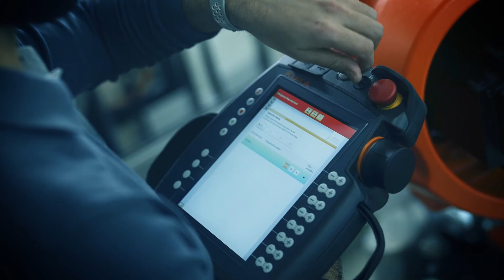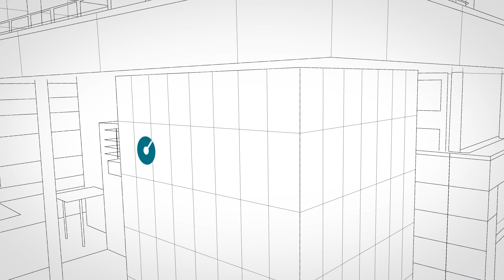Manz AG - Our competence in lithium-ion battery production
Manz AG is one of the leading suppliers of production equipment for lithium-ion battery cells, modules and packs as well as capacitors for electromobility, stationary energy storage and electronic products. Learn more about our solutions.